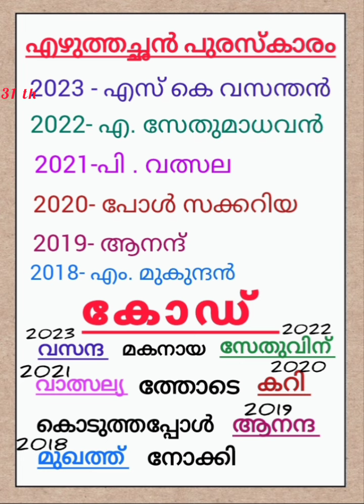💥2024 ൽ നടക്കുന്ന psc പരീക്ഷകളിൽ ഇതിൽ നിന്നും ചോദ്യങ്ങൾ ഉറപ്പ് 👍2024 ldc/ lgs/cpo/wcpo/degree level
എഴുത്തച്ഛൻഅവാർഡ് 2023